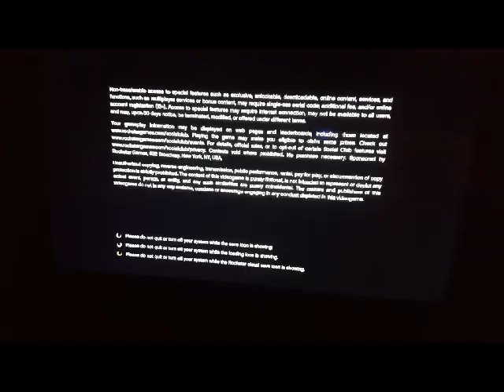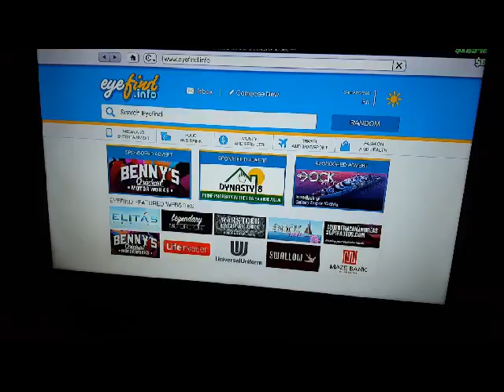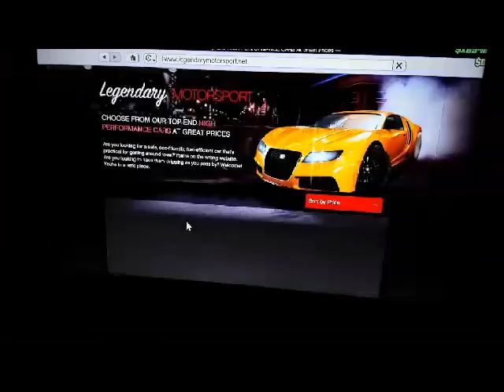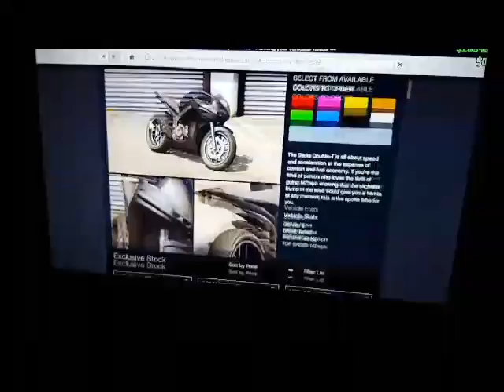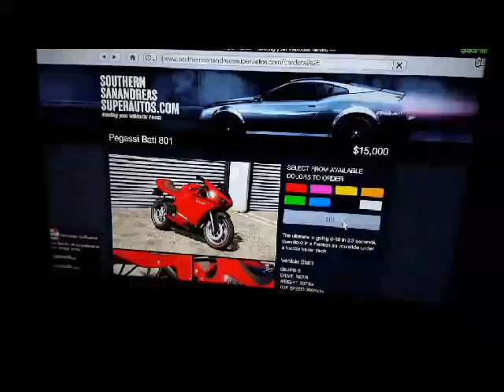Gta5- Weekly challenge